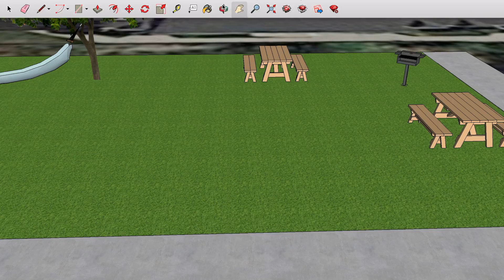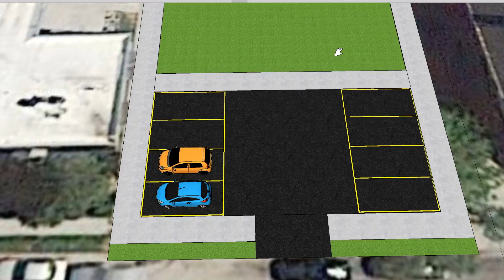Vacant Lot Prototype 1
Prototype for Design 117